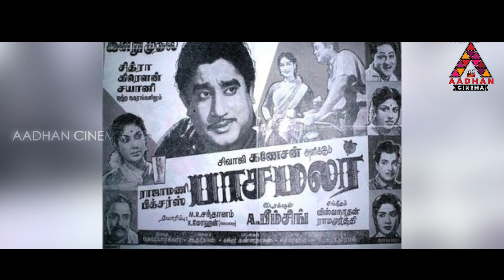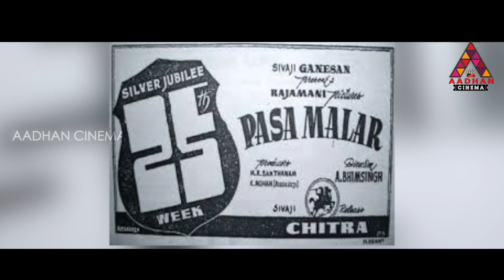Remake செய்ய முடியாத தமிழ் படங்கள்.. | Tamil Classics Which cannot Be Remade | Aadhan Cinema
Facebook.com/AadhanCinema
Twitter.com/AadhanCinema
Instagram.com/AadhanCinema